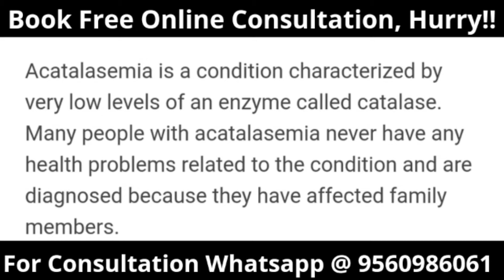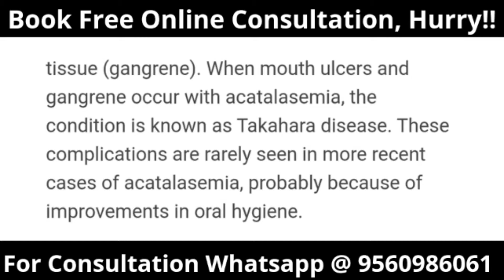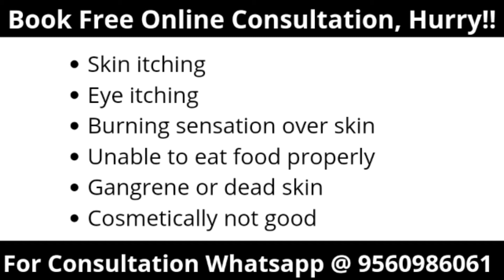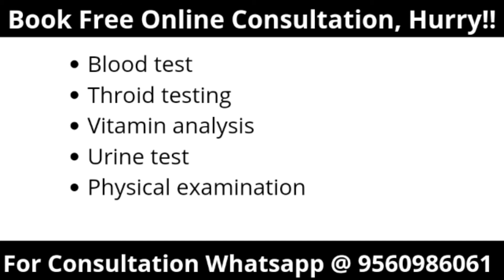Acatalasemia क्या होता है? कारण लक्षण और पक्का इलाज